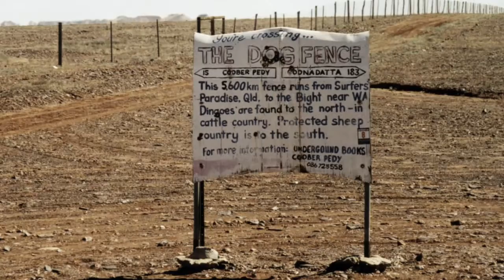Top 10 Fakten über AUSTRALIEN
Heute geht's nach Australien, macht euch bereit für lange Straßen, giftige Tiere und manchmal leicht verrückte Menschen!
Quellen:
1